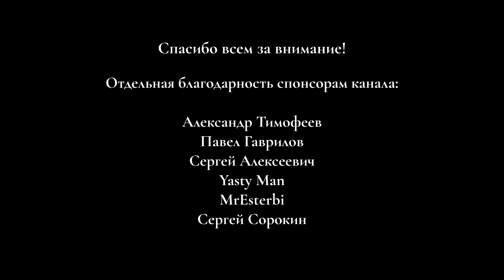Что известно о строительстве Иркутского завода полимеров за 500 миллиардов рублей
Что известно о строительстве Иркутского завода полимеров за 500 миллиардов рублей. Каковы сроки строительства Иркутского завода полимеров. Зачем Иркутская нефтяная компания решила инвестировать 500 миллиардов рублей в строительство нового завода по производству полиэтилена и полипропилена. Какова производственная мощность Иркутского завода полимеров.